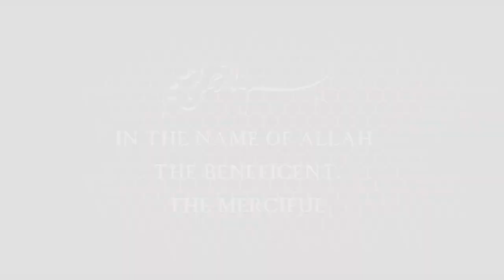Nbi (Sal) Life History Part 02. - Ash. A.O. Kahhar (Madani)